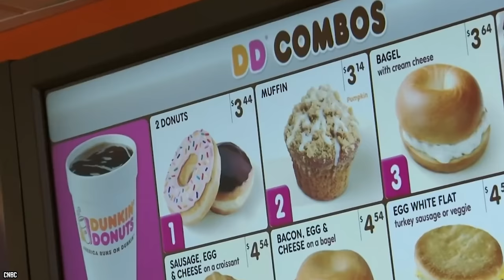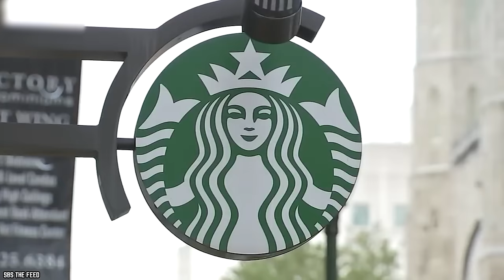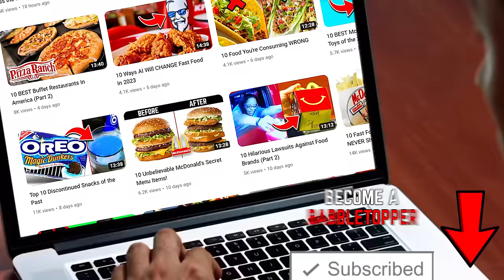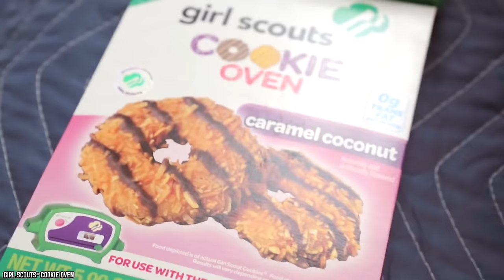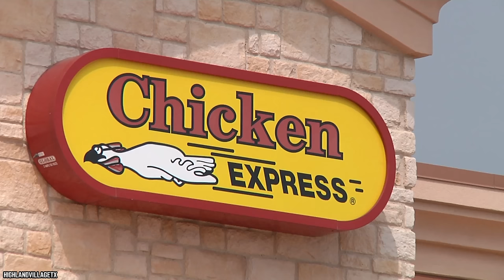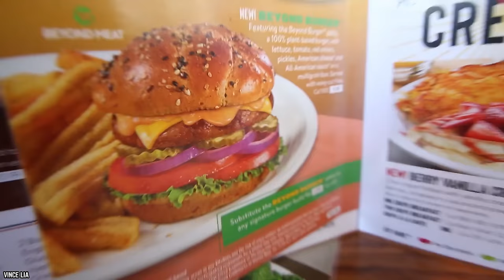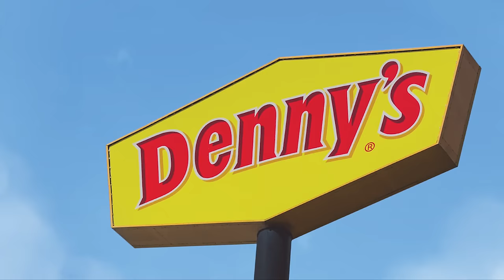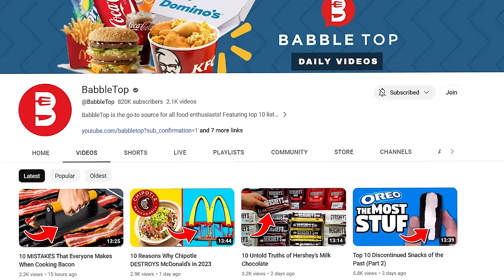10 Discontinued Foods We Lost In 2023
These are the top 10 discontinued foods we lost in 2023. These are some delicious fan favorites that got put in the dumpster of history.

We lost some good ones in 2023. It’s been a rough year for snackers and munchers alike, as we’ve had to say farewell to some old favorites from our favorite chains. If you blinked, then you may have missed these 10 Discontinued Foods We Lost In 2023. If you enjoyed this video. Comment: #2023

TIMESTAMPS:
0:00 10 Discontinued Foods We Lost In 2023
0:18 Dunkin’ Dunkaccino
1:41 Starbucks’ Raspberry Syrup
2:53 KFC's Popcorn Chicken Combo
4:09 Dunkin' Thin Mint Flavor Swirl
5:31 Chicken Express' Serendipity Hot Seasoning Salt
6:50 KFC's Nashville Hot Sauce
8:24 Panera’s Grilled Mac n’ Cheese
9:54 Wendy's Southwest Avocado Chicken Salad
11:16 Denny's Beyond Burger
12:43 KFC's Chocolate Chip Cookies